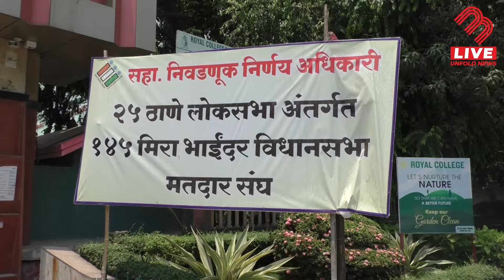Thane लोकसभा की Mira Bhayandar मे तैयारी | LokSabha Election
We can see in this video what preparations are being made for voting in Mira Bhayandar for Thane Lok Sabha | Thane लोकसभा की Mira Bhayandar मे तैयारी | LokSabha Election 2024